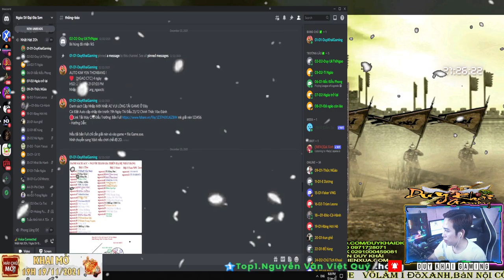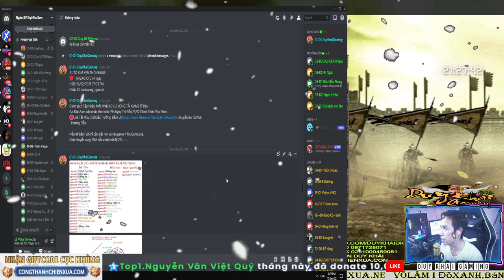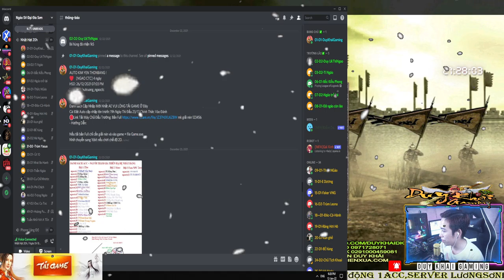HOT Hướng Đi Mới BANG NGÁO Gọp ACE Cố Gắng Giữ Sự Đoàn Kết Vui Vẻ Cho Anh Em ? | Duy Khải Gaming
► Cấu hình máy của mình :
●Mouse : MSI DSB1 DPI 900
●Keyboard : Eblue EKM 768
●Headphone : Dareu VH350s
●Webcam :Webcam  A4Tech 1080p , Logitech B525 HD 720P